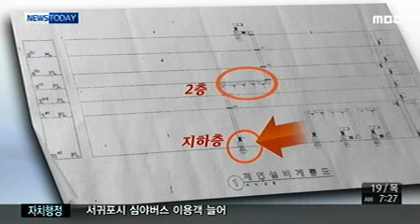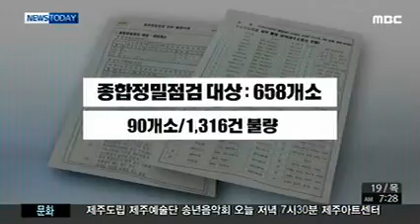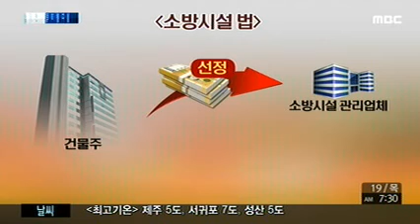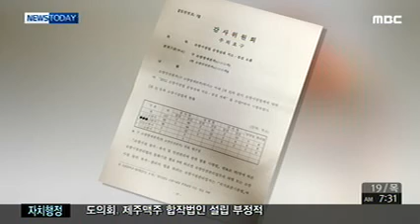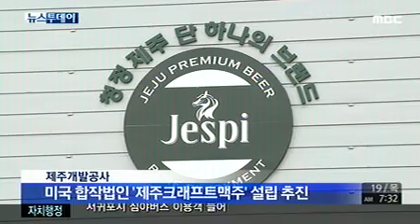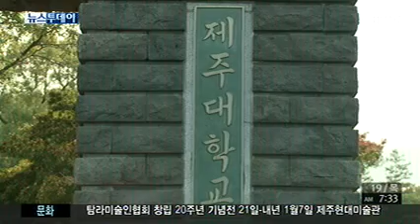제주MBC 뉴스투데이 2013년 12월 19일(목)